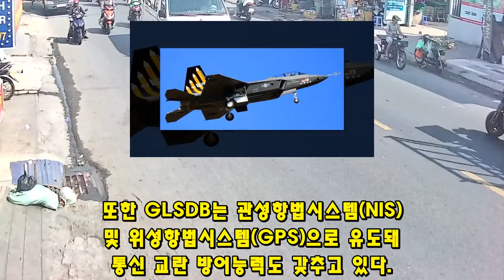KF-21 전투기 1010차 비행 사우디 공군 최종결정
2610KF-21 전투기 1010차 비행 사우디 공군 최종결정